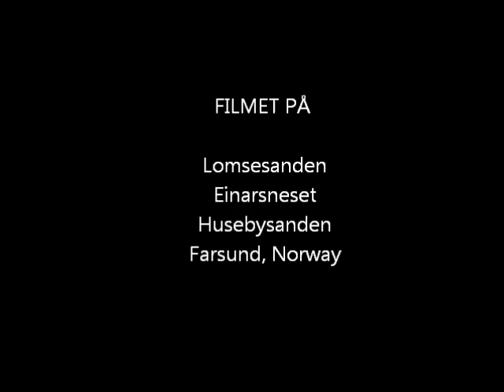Funny bullmastiff puppy Lotta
having fun at the beach